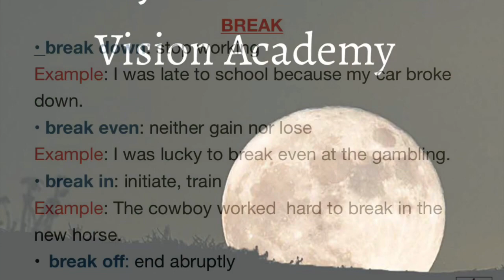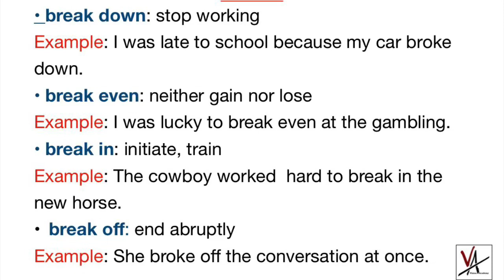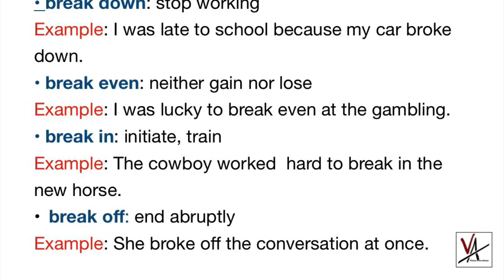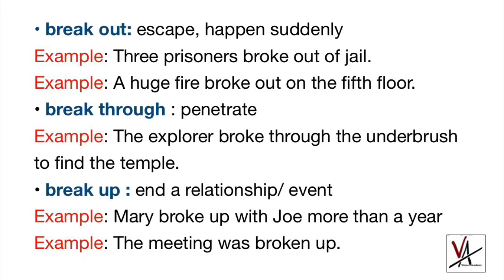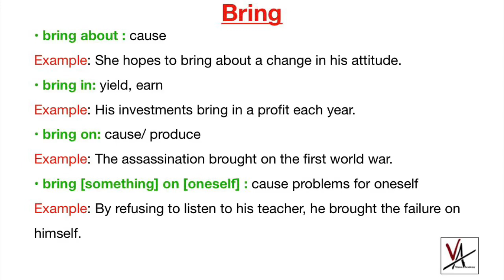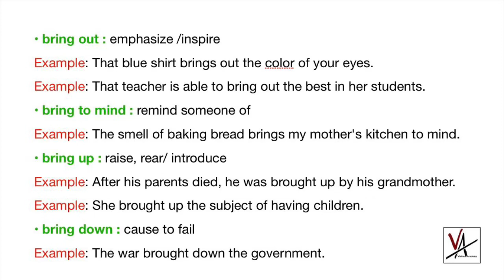Phrasal verbs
Phrasal verbs for all competitive exams